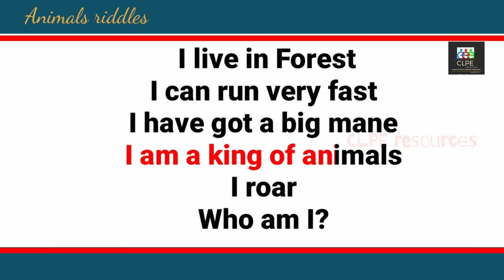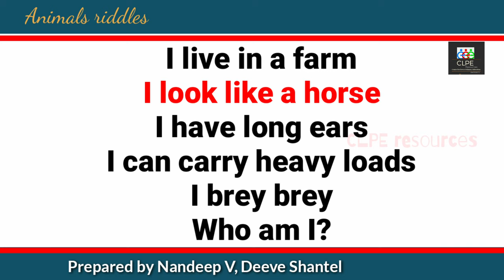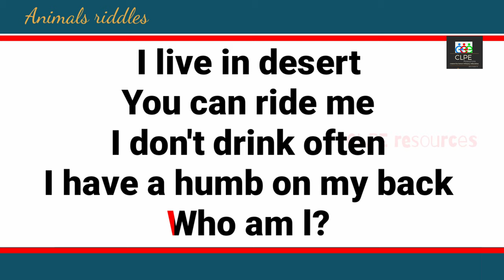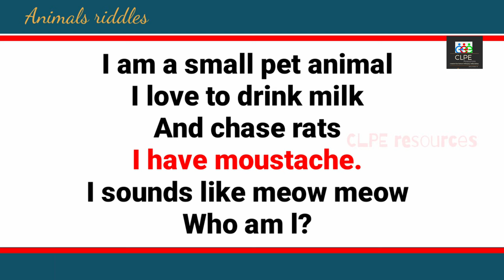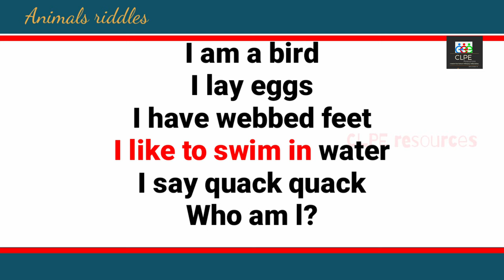Animal Riddles for Kids ︳Who am I? ︳English for Kids# Animal Riddles for Kids with answer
Animal Riddles for Kids ︳Who am I? ︳English for Kids ︳Guessing Game for Kids Animal Riddles for Kids with Answers Guess who am I?
channel !

animal riddles for kindergarten, animal riddles for preschoolers, animal riddles donkey,
animal riddles for grade 2,
Animal Riddles for Kids ︳
English for Kids Game for Kids Animal Riddles for Kids with Answers Guess who am I?